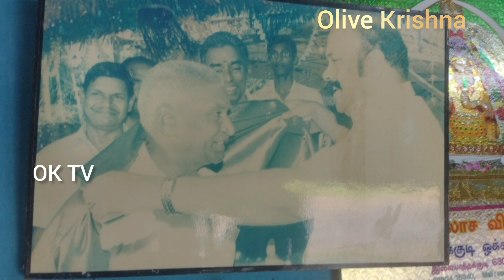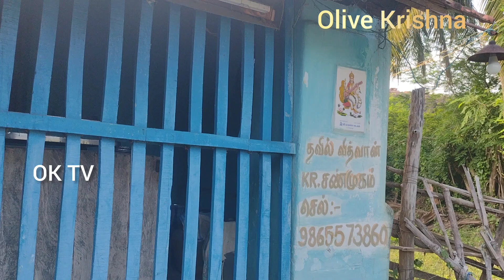Olive Krishna Tv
60 ஆண்டுகளாக தவில் வித்வான் என புகழ்ப்பெற்ற திரு. K. R. Shanmugam